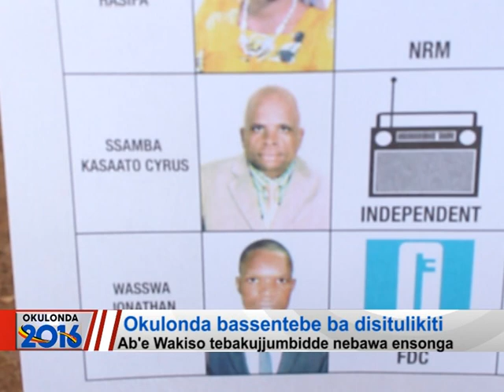Okulonda bassentebe ba disitulikiti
Ab’e Wakiso tebakujjumbidde nebawa ensonga.